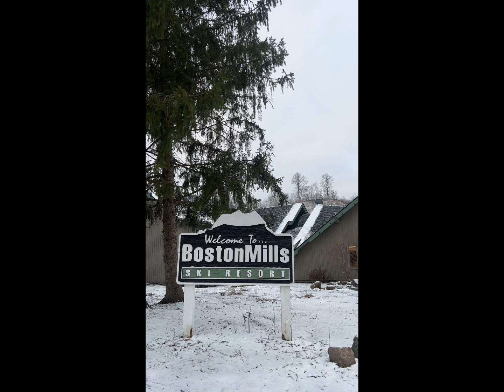FIRST VLOG! Cleveland snowboarding, winter outfits & moonboot styling!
hii! welcome to my first vlog! just a little insight on me, some clips from snowboarding in cleveland, and some cool winter outfits with moon boots!